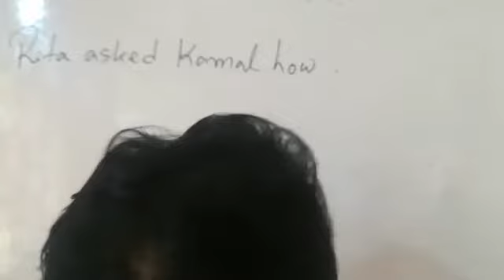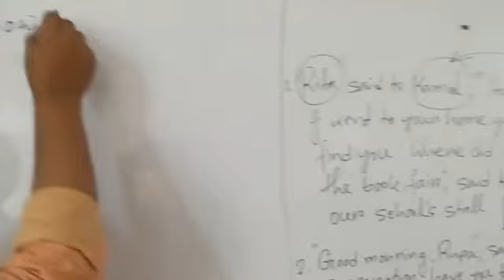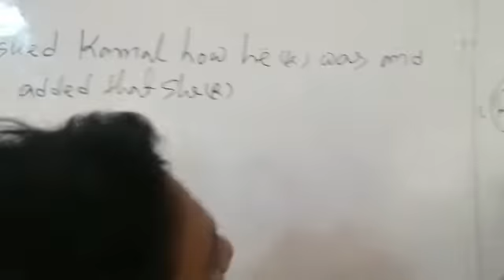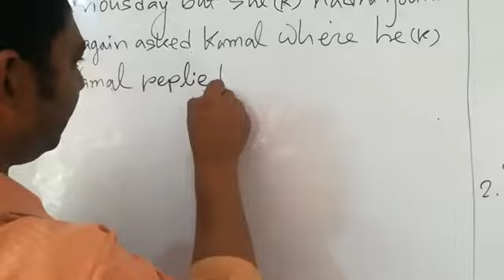Narration Part 5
for class 8,9,10